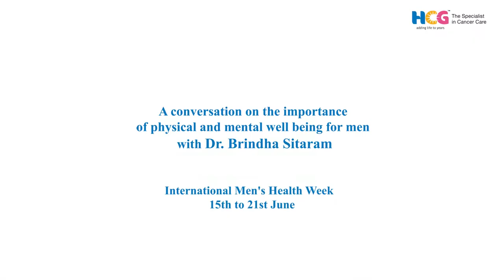Know It To Beat It_Men's Health_HCG Cancer Centre Bengaluru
How do men deal with illnesses? Are they more vulnerable to certain diseases than women? Our Specialist talks about these topics and the physical and mental well-being of men in this video for MensHealthWeek.